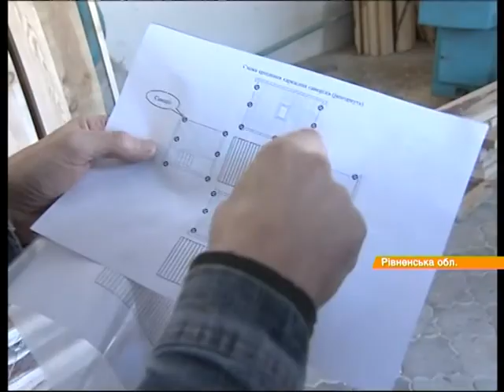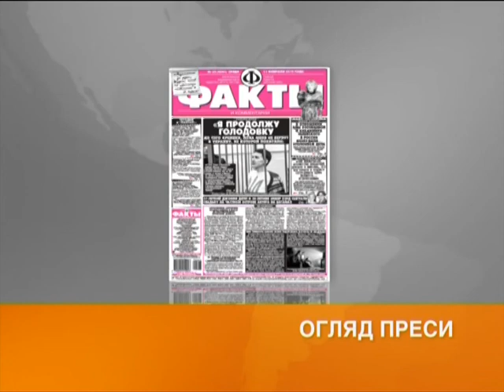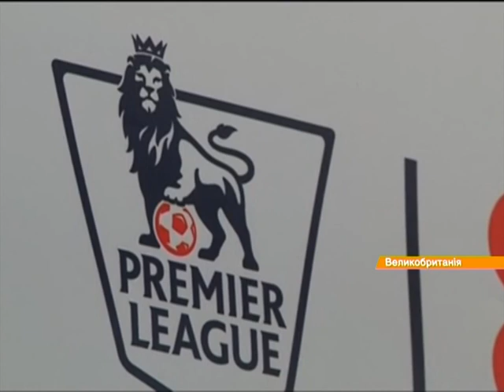Выпуск 8:45. 11 февраля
Факти ICTV: найсвіжіші новини станом на 8:45. 11 лютого.
Факты ICTV: свежие новости по состоянию на 8:45. 11 февраля.